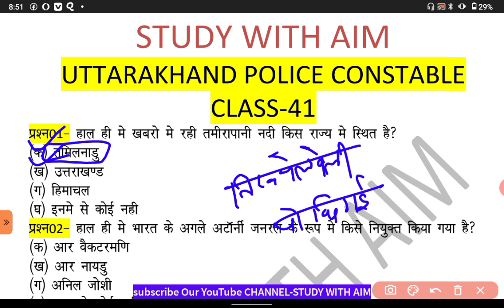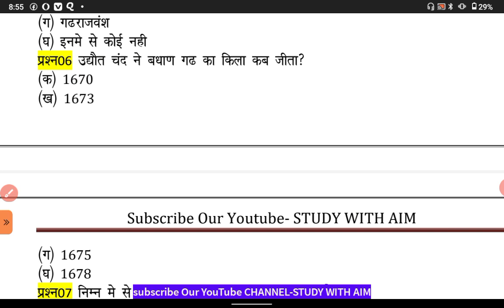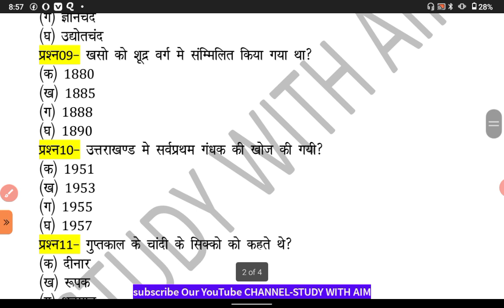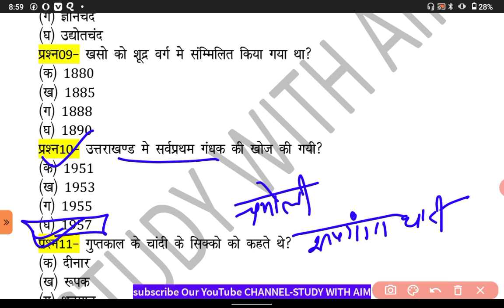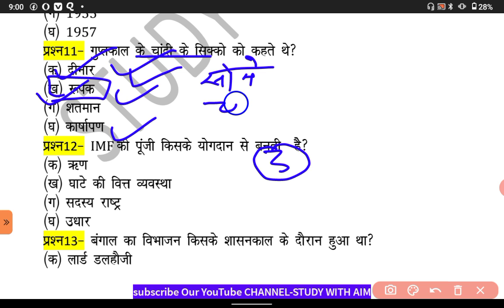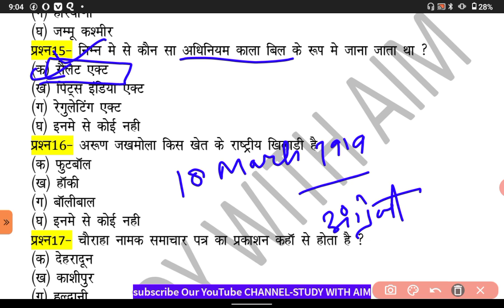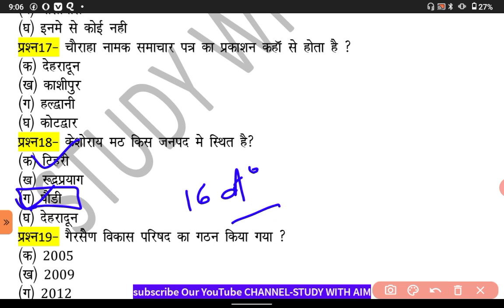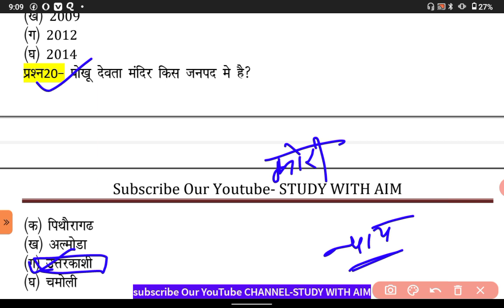Uk police constable exam 2022 ||Top uttrakhans gk questions(MCQ Series) for ukpsc,uk police Part-41